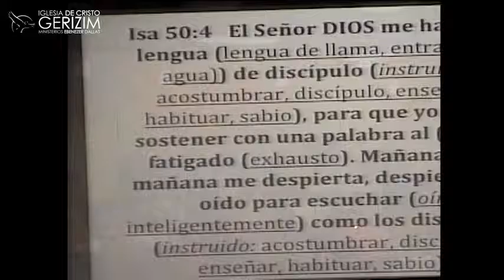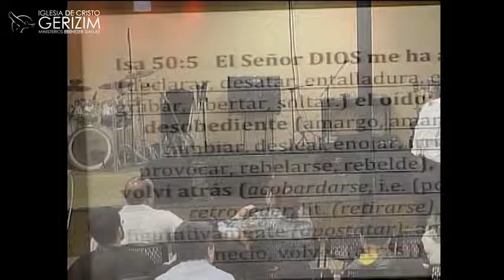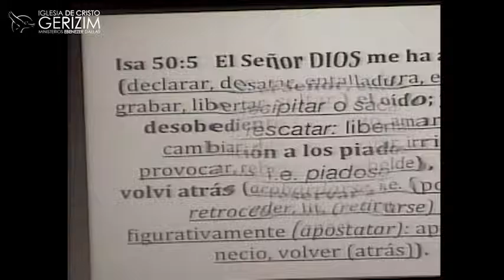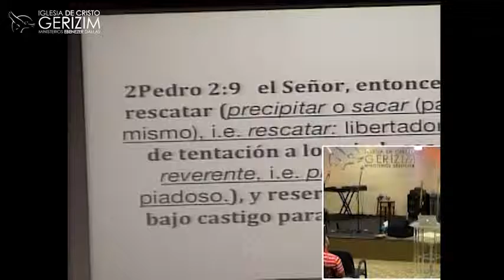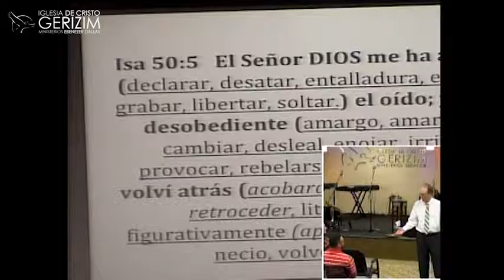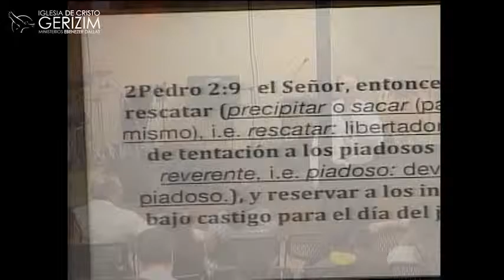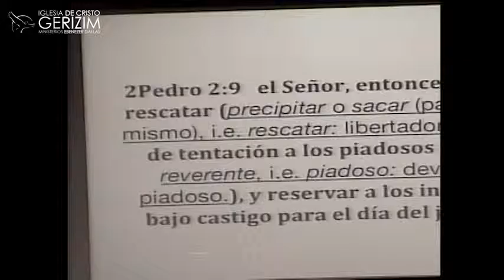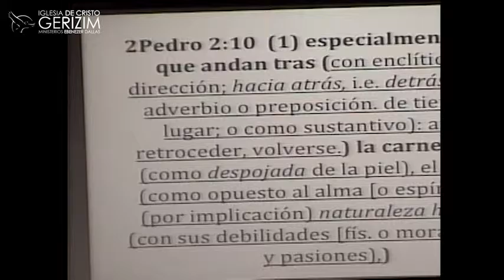Los Disipulos Piadosos, 4/15/16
Apostol Raul Martinez
Iglesia de Cristo Gerizim
Ministerios Ebenezer Dallas